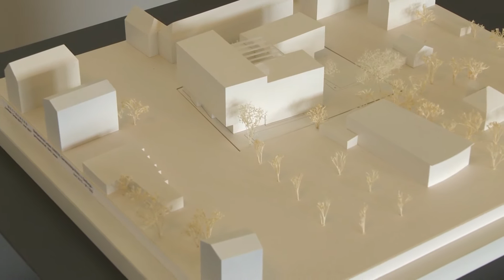Studentenwohnheim MineRoom in Leoben -